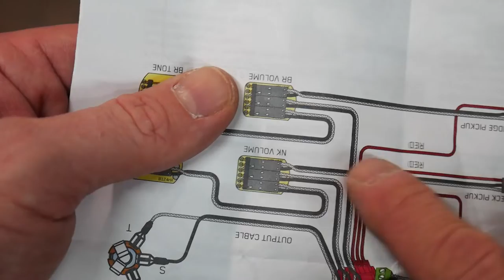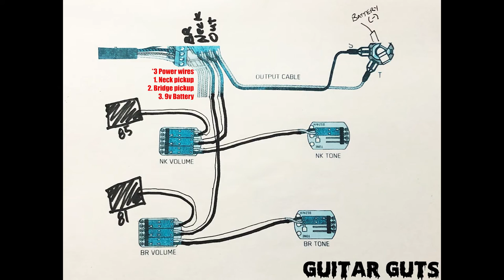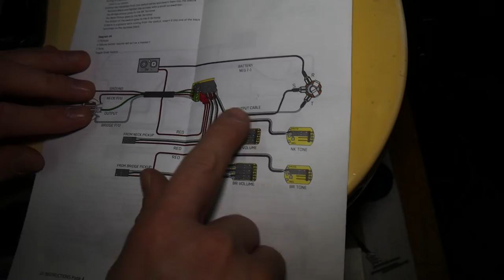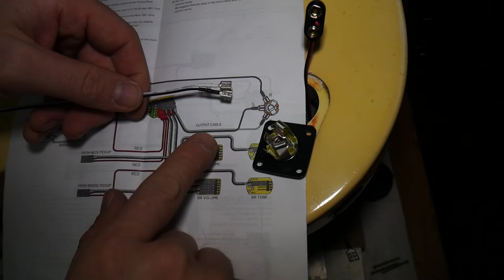How to Install EMGs into a LES PAUL - EMG 81 & 85 ZAKK WYLDE WIRING GIBSON EPIPHONE metal pickups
WHAT I USED IN THIS VIDEO:
3m Masking Tape
Black and Decker Electric Screw Driver
45 in 1 Mini Screwdriver Set
Klein Tools Nut Driver Set

Epiphone Les Paul Pickup Rings
EMG 81 & 85 set (Zakk Wylde Set)
EMG 81
EMG 85
EMG 60

Guitar Guts Gaming - I GOT A FREE SEGA DREAMCAST and more! Tony Hawks Pro Skater & Sonic's Adventure Game Play